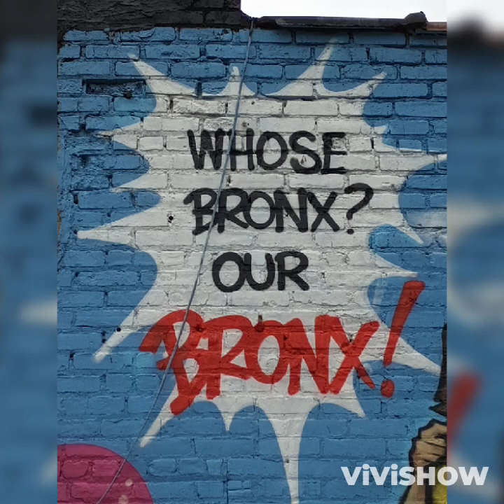Back Home Bronx Graff!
We home!